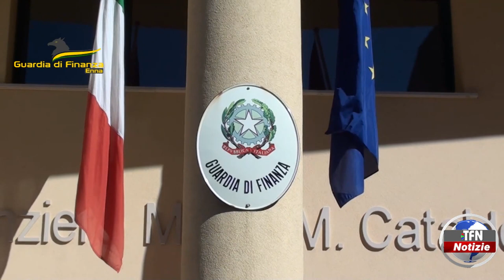Il telegiornale di TFN edizione del 15 SETTEMBRE 2022 – ore 14:00